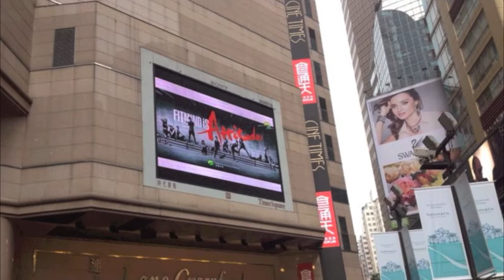EPISO EXHIBITION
Gordon 3d lenticular photo exhibition HK